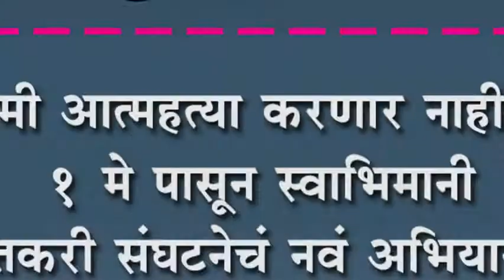मी आत्महत्या करणार नाही, १ मे पासून स्वाभिमानी शेतकरी संघटनेचं नवं अभियान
मी आत्महत्या करणार नाही, १ मे पासून स्वाभिमानी शेतकरी संघटनेचं नवं अभियान : खा.राजू शेट्टी यांची सांगलीत माहिती